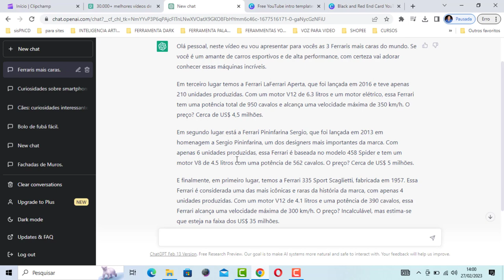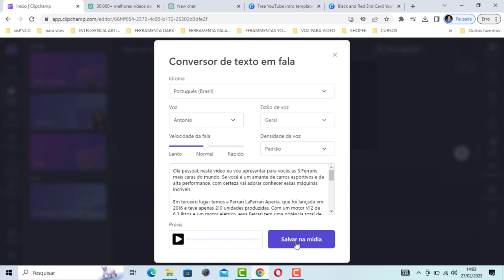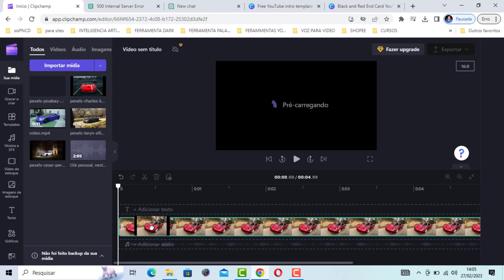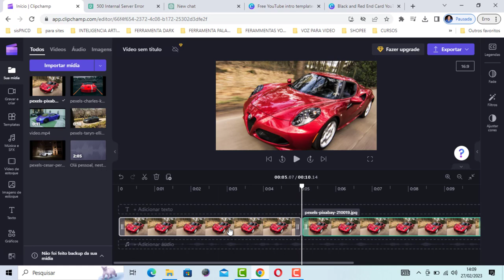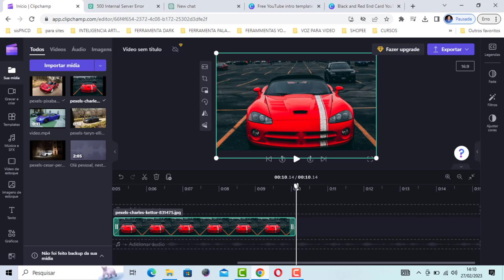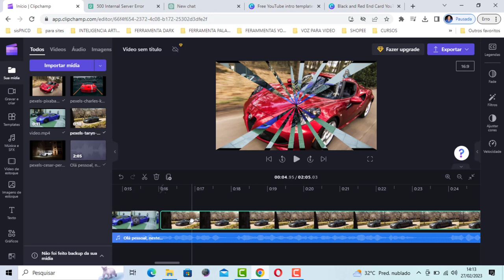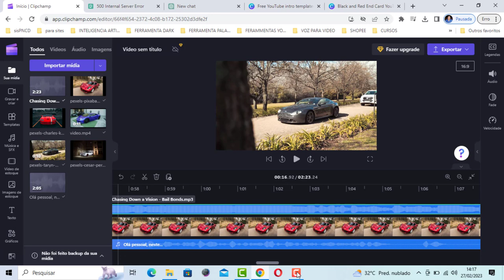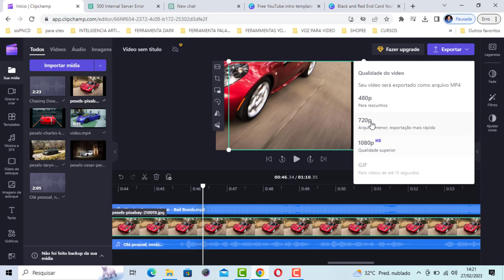CRIAR VÍDEO PARA CANAIS DARK COM AS MELHORES INTELIGÊNCIAS ARTIFICIAIS DO MUNDO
Nesse vídeo vou te mostrar como criar videos para canais dark com duas inteligências artificiais.

Se você procura por um vídeo onde ensina a criar e editar vídeo para canal dark, assista esse vídeo que vou te emsinar um passo a passo.

Pesquisas relacionadas com (CRIA VÍDEO PARA CANAIS DARK COM AS MELHORES INTELIÊNCIAS ARTIFICIAS DO MUNDO)